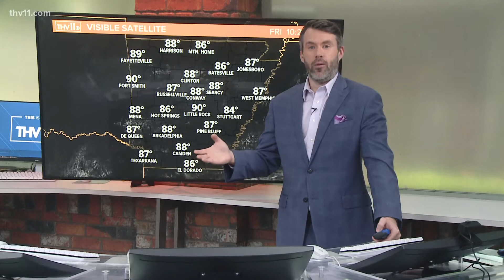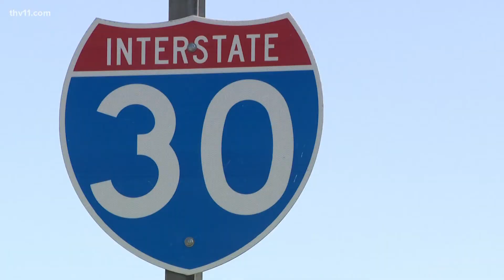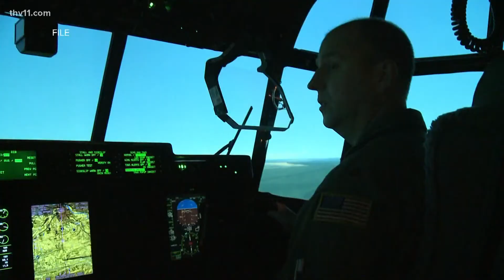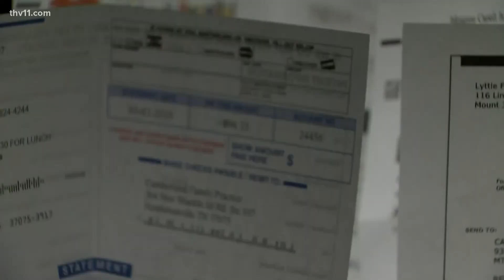Arkansas's top news stories for July 1, 2022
Mackailyn Johnson delivers the top news stories for July 1, 2022, including the latest on abortion in Arkansas.